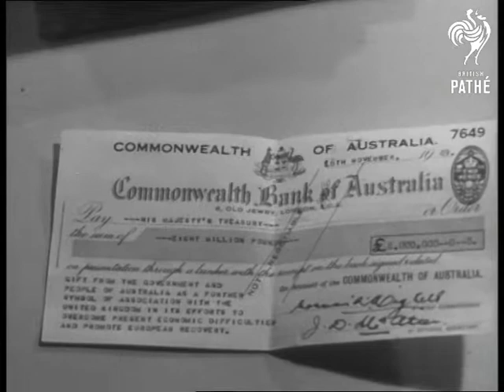Â£8,000,000 Cheque Presented To Britain By Australia (1949)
London.

MS. Sir Stafford Cripps, Chancellor of the Exchequer, seated at desk at the Treasury. He rises to greet Mr  Norman Mighell, Australian High Commissioner, who presents cheque  - natural sound. He presents the cheque in the name of the people and Government of Australia. Sir Stafford replies - natural sound: "Mr Mighell I would ask you to convey to your government and your people the most sincere thanks of the British people to this further example of Australian generosity. This is the third occasion in the last three years upon which such a cheque has come from Australia, making in all the large total of Â£45,000,000 Australian or Â£36,000,000 sterling. This amounts to more than 5 million (mistake) pounds for every man woman and child in Australia. The gift in reality represents food and raw materials and it's a very present help to us in our time of need, and by this gift the Australian people are joining us once again in the endeavour to help Europe to fulfil its recovery. That's an encouragement, not only to us, but to all Western Europe as well. One of the good things Mr Mighell that has come out of the difficulties of this post-war period is that it's drawn us all nearer together within the Commonwealth and shown us how closely drawn are the bonds of respect and affection by which we're linked.  We thank and honour the Australian people for the vision and kindness which has prompted them to send us another gift." LS. Cameraman walks forward to Sir Stafford to point out his mistake and ask for retake. He repeats sentence inserting Â£5 per head instead of Â£5,000,000. MS. Sir Stafford Cripps chatting and laughing with Mr Mighell. MS. Sir Stafford and Mr Mighell looking at cheque. SCU. Sir Stafford, pan down to his hands as they sign cheque, pan back to his face, pan back to hands. MS. Sir Stafford, Mr Mighell and Philip Noel-Baker chatting (2 shots). MS. Sir Stafford sitting at table. Mr Mighell walks in. MS. & SCU. Sir Stafford, Noel-Baker and Mr Mighell. CU. Sir Stafford and Mr Mighell. MS. Sir Stafford, Mr. Mighell and others preparing to leave.

(Comb.Lav.)

 FILM ID:2278.01